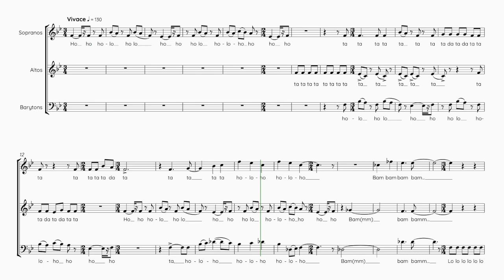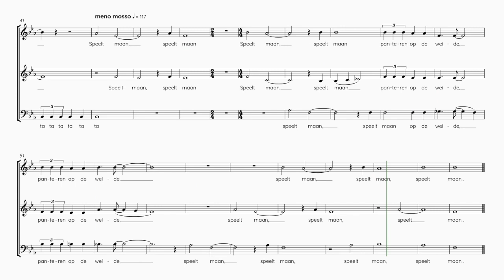Thys, Noah | Slagen door de Stilte | Guide voix Tutti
Guide voix aidant à l'apprentissage de chants polyphoniques